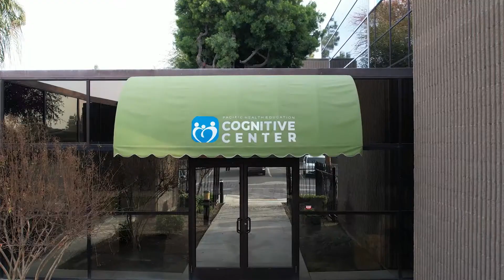PHECC - Community Mental Health Center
At Pacific Health Education Cognitive Center, we care about you and your health. We are dedicated to providing our community a place where mental health would be the focus and a safe place for those suffering from mental disorders.

We have reopened our services virtually with innovative ways of reaching patients! We want to help people understand themselves to take back control of their lives.